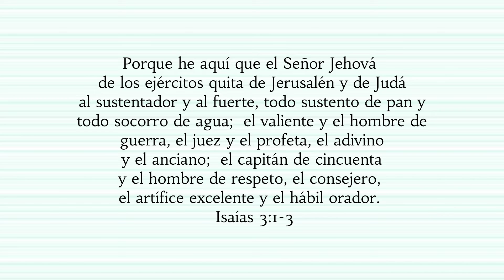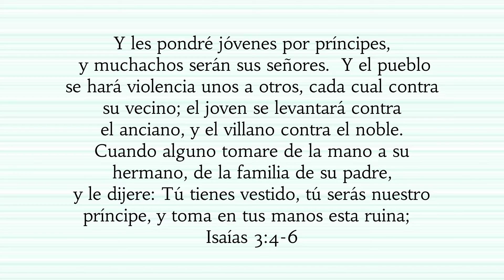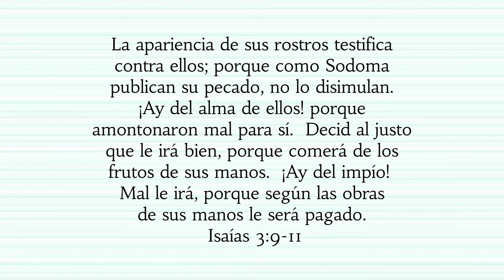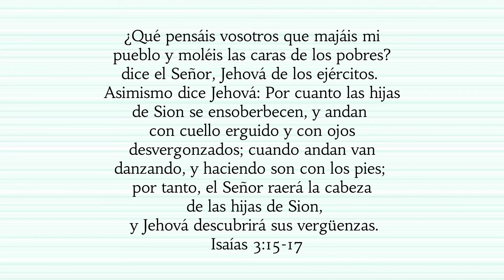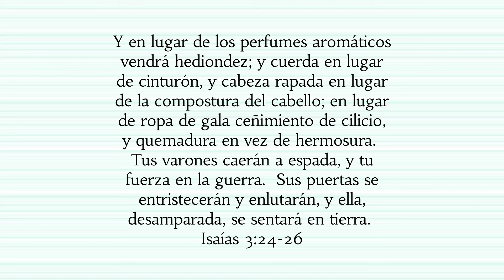Isaías Capítulo 3 | Leído Por: Hermana Susy Delgado | Noviembre 22, 2022